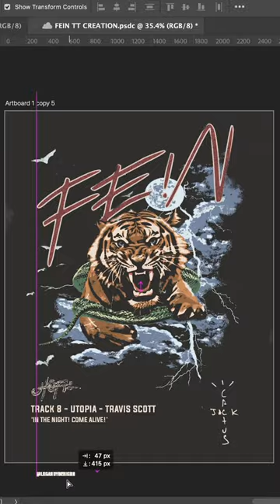Utopia Track 8 design FE!N